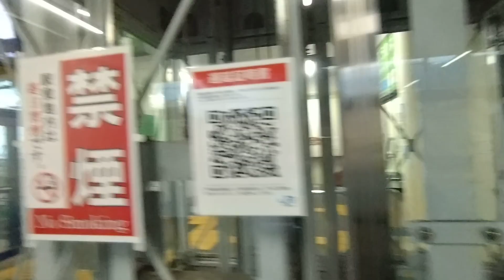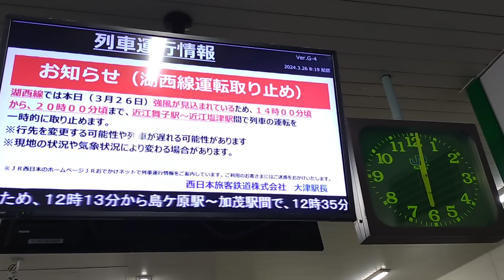JR西日本 221系 F05編成 湖西線 B普通 近江舞子行き 強風により1本前の列車運転取止めの影響で大混雑 京都駅 唐崎駅 20240326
JR西日本

221系 F05編成
湖西線 B普通 近江舞子行き

強風により1本前の列車
運転取止めの影響で大混雑

京都駅
唐崎駅